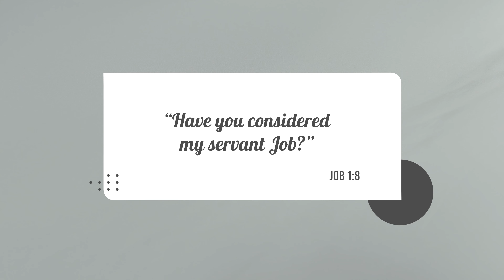Job 1:8, God's description of Job, Catholic Bible Study, the book of Job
---see the Playlist for more videos on the prophets